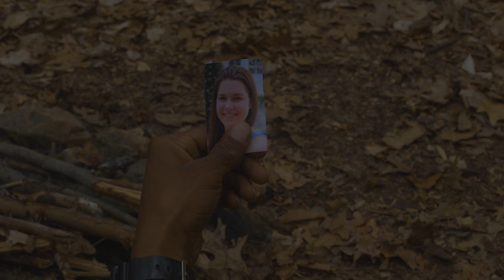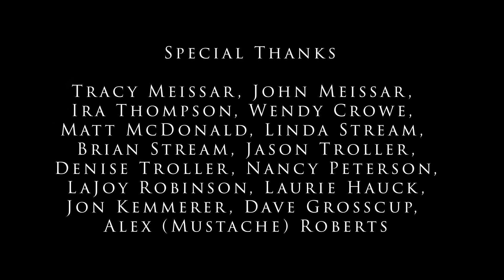The Last - A Towson Film School Production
The story of a man with everything, but loses it all when disaster strikes.